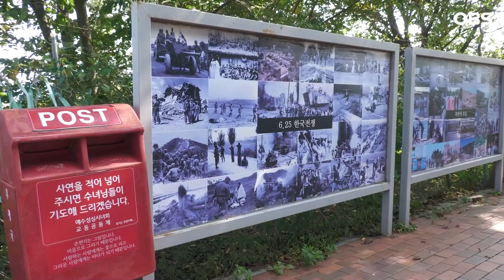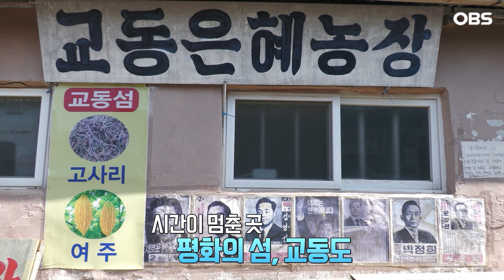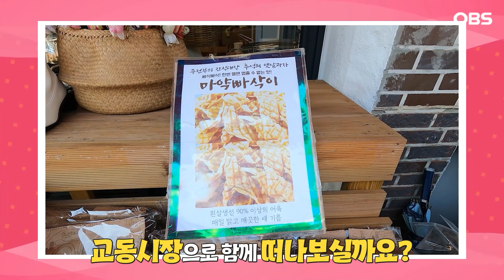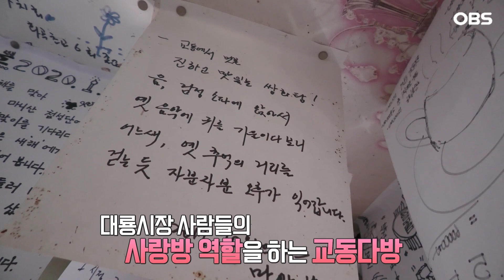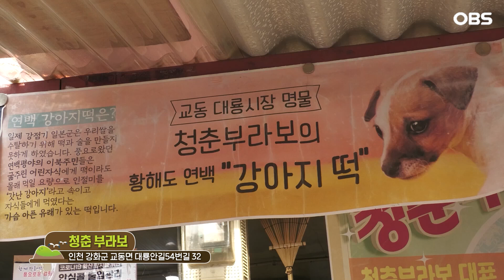[강한화제] 강화도 여행 필수 코스! 대룡시장 투어